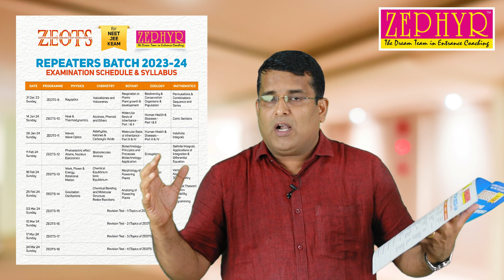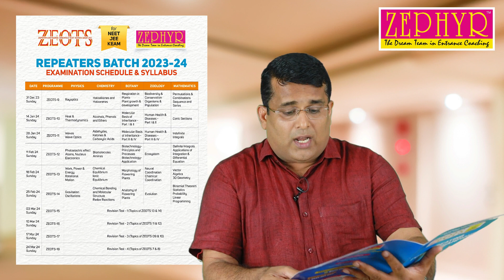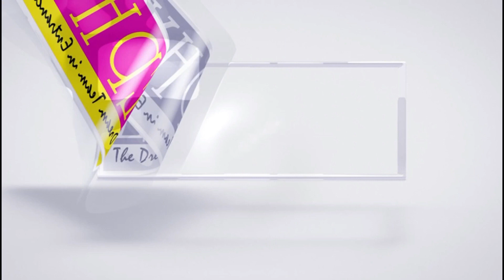Get ready to supercharge your preparation with Zephyr’s Entrance Oriented Test Series-ZEOTS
📚 Calling all NEET and JEE 2024 aspirants! Get ready to supercharge your preparation with Zephyr’s Entrance Oriented Test Series - ZEOTS! 🏆🔥 Unleash the Power of ZEOTS:✅ Realistic Mock Tests for NEET and JEE 2024✅ Gain Invaluable National-Level Ranking Experience✅ Turbocharge Your Confidence Levels✅ Early Practice = Ultimate Perfection🎖️ Don't miss this chance to gauge your readiness and conquer your dream exams. 💪🌟 Start your journey towards excellence today! 🌟ZEOTS NEET2024 JEE2024 MockTests SuccessAhead 🚀📚🏅